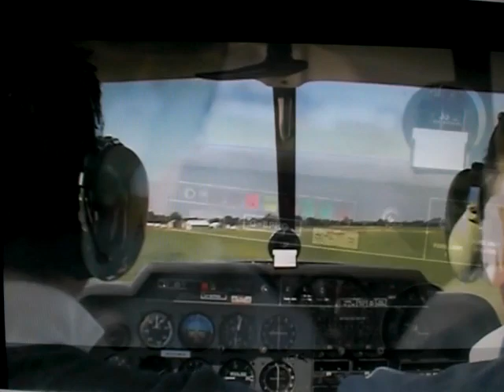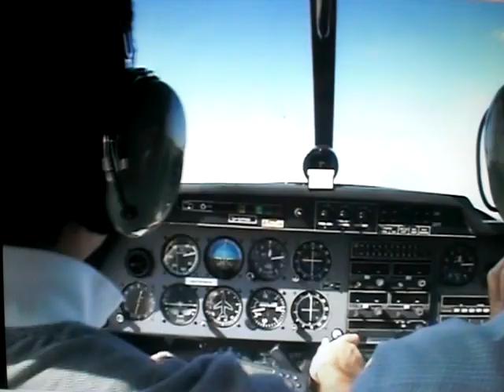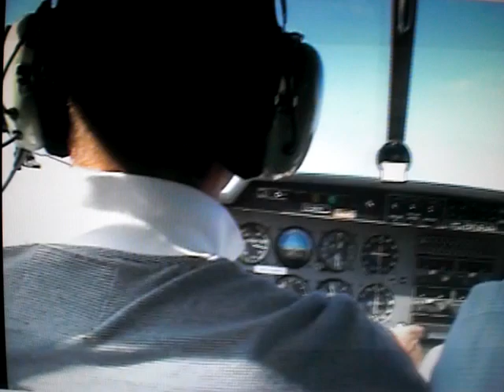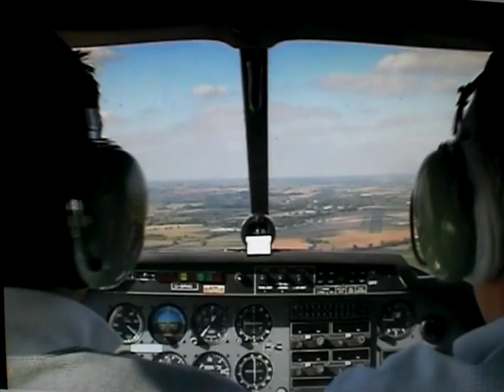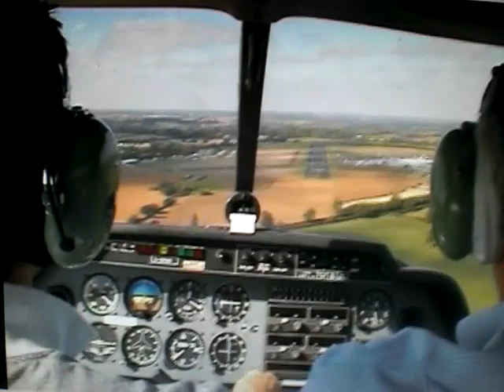G BPHG EGBO EGBW PartII 2009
Robin DR400/180 Regent EGBO to EGBW Sept 2009 3POB